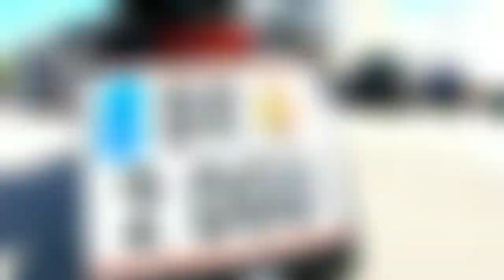Husqvarna Svartpilen 701 and some stunts [test, recenzja]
Pierwsze jazdy Svartpilenem 701 zorganizowano w okolicach portugalskiej Lizbony.